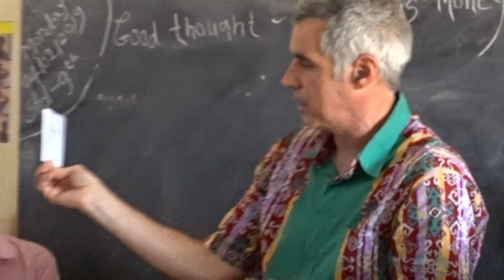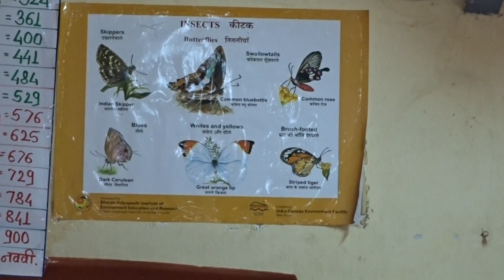Jim Steamer Nigdi Pune India Dist 3131 School, 2 4 2019